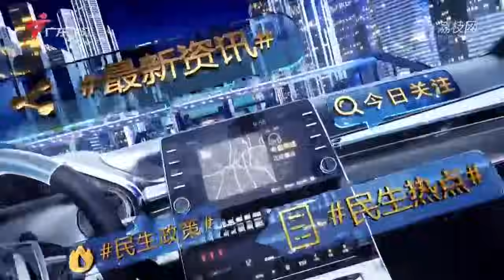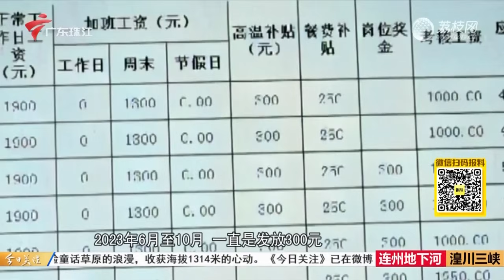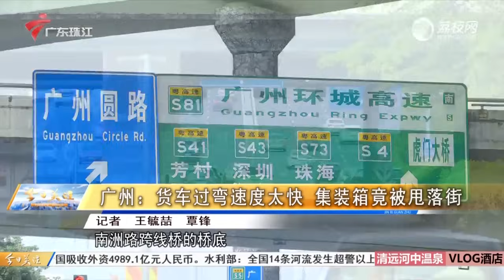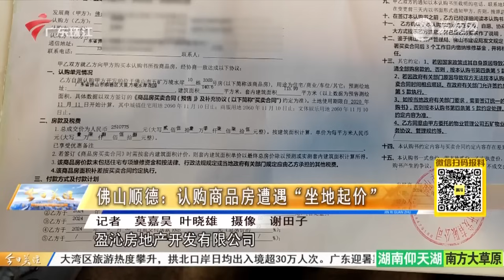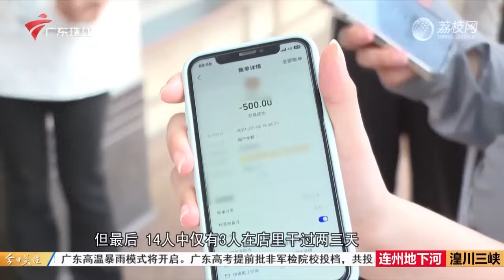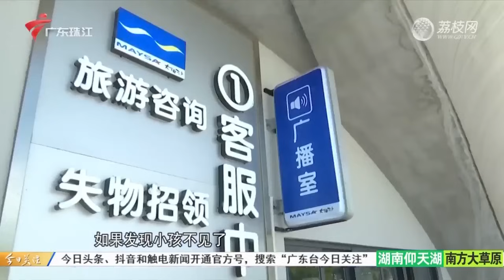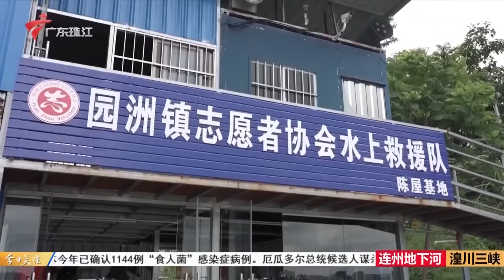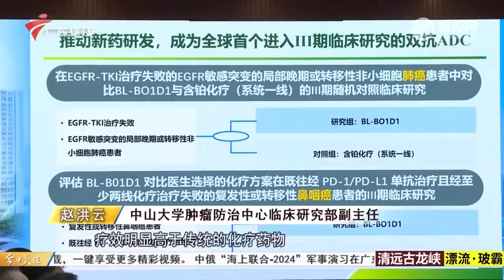【今日关注】中山三乡:物业公司每月发放高温补贴50元?人社局介入调查|东莞东城:电箱爆燃发出巨响,居民断网至今|广州:货车过弯速度太快,集装箱竟被甩落街|20240714完整版#粤语